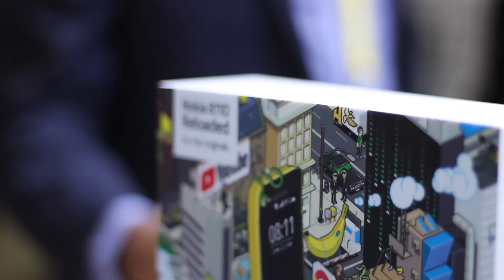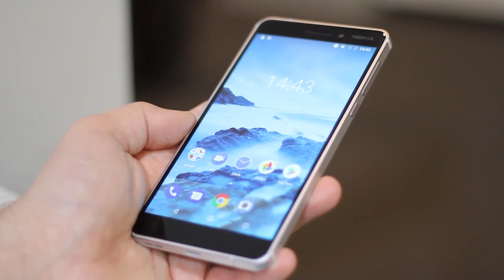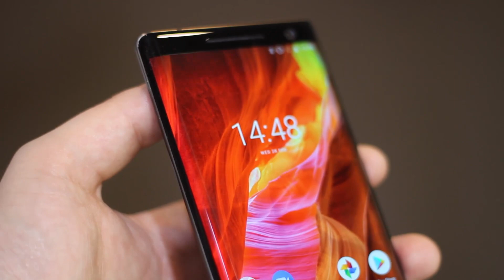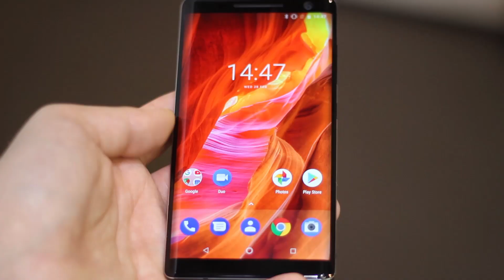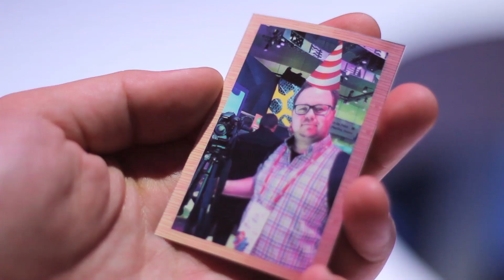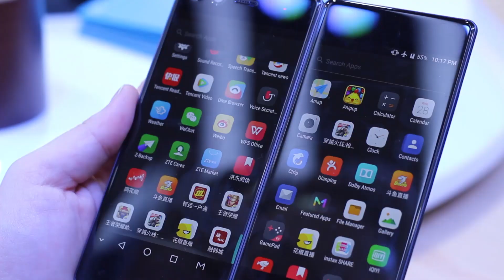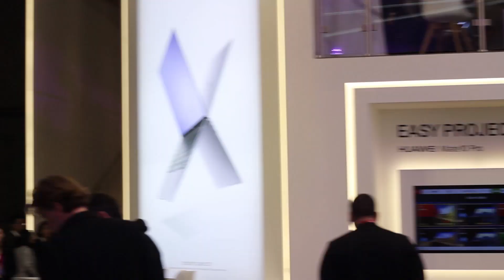MWC 2018 - Nokia 8110 4G, 7 Plus, 8 Sirocco i ZTE Axon M - Mobzilla Flesz odc. 18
Nowe Nokie są fajne i niefajne. A ZTE Axon M to najgłupszy smartfon ever.

Daj też suba Playowi! Play jest fajny :)

A jeśli chcesz kupić fajny smartfon, ale jakiś zupełnie inny, możesz go wybrać wraz z ofertą w sieci Play